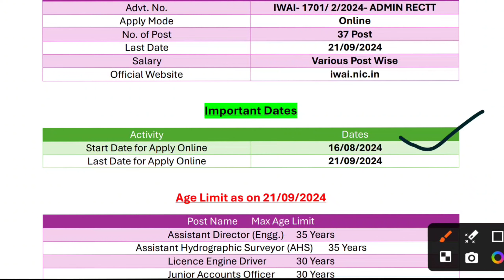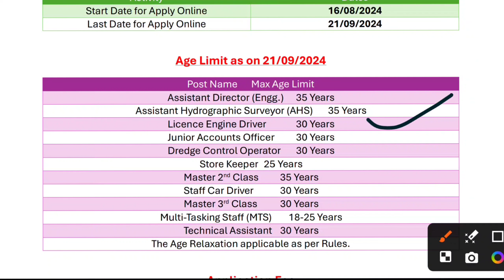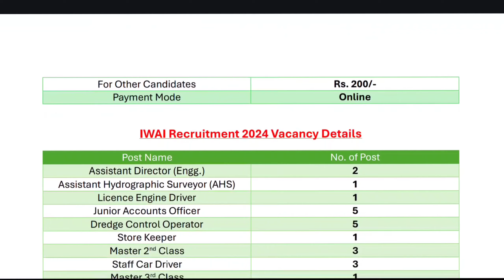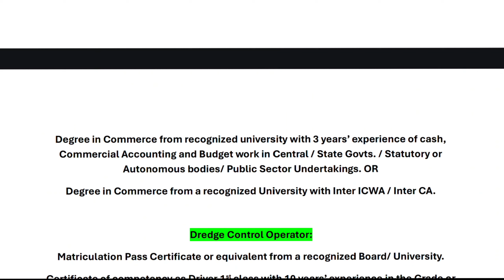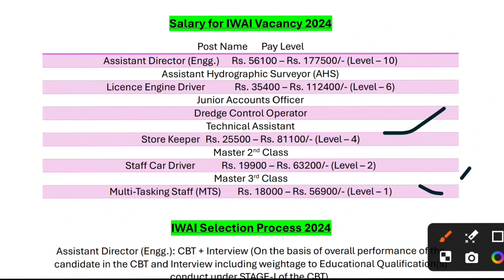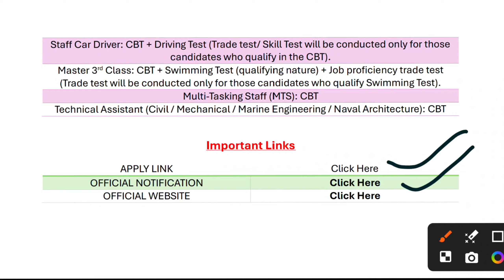Inland Waterways Authority Of India Recruitment 2024 || Latest Update Notification 2024 |Apply Now